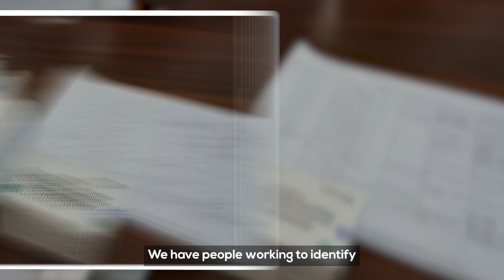What you should know about Doctors Without Borders: What is MSF Access Campaign?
Did you know? Doctors Without Borders doesn't just treat patients and provide emergency medical care. We also work towards making sure patients in any country are able to access the medicines, tests, and tools they need, at prices they can afford.

We do that through MSF Access Campaign.